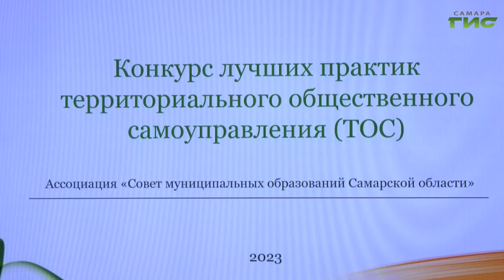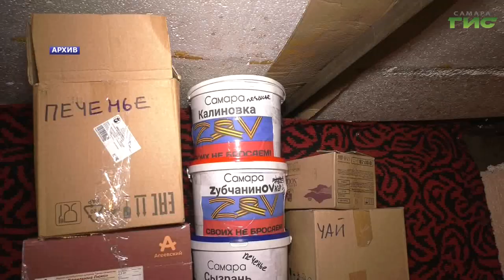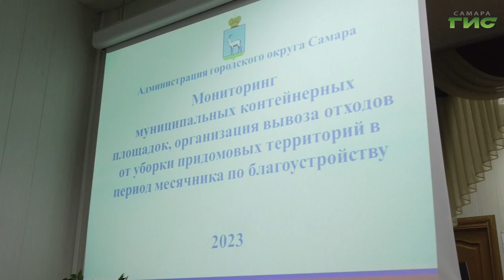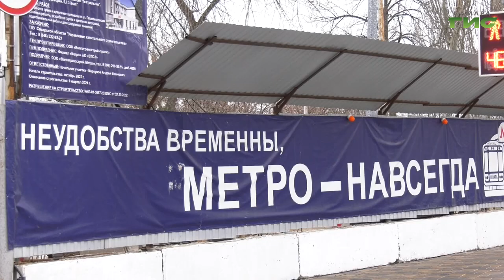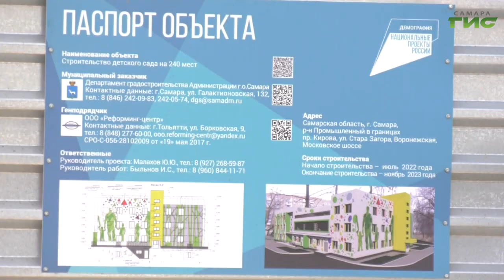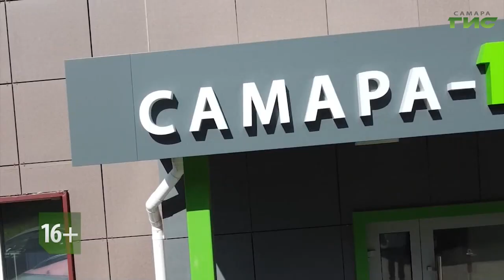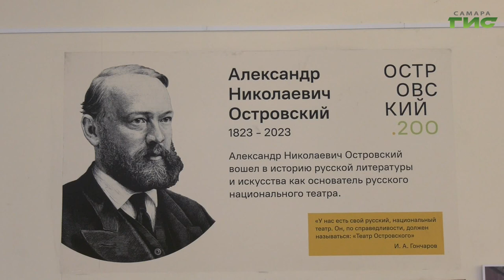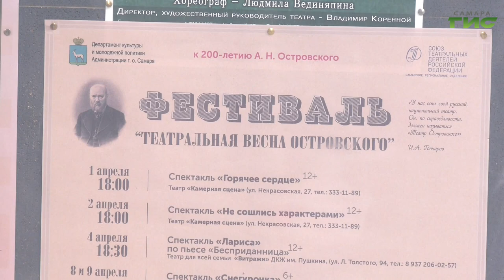"События" от 13.04.2023 (вечер)